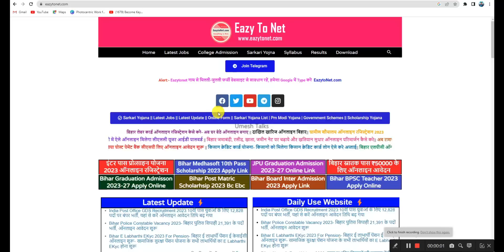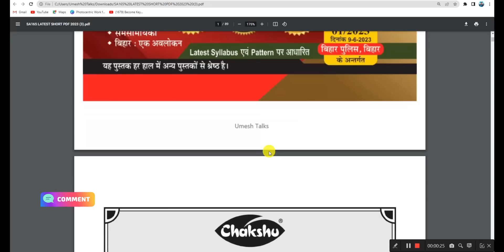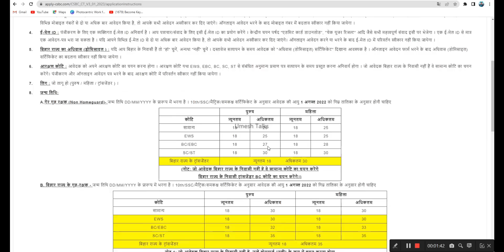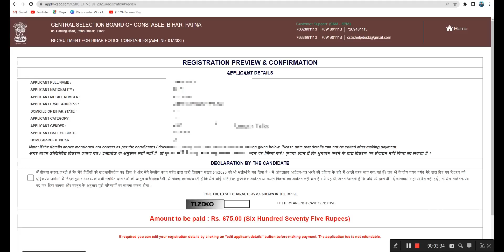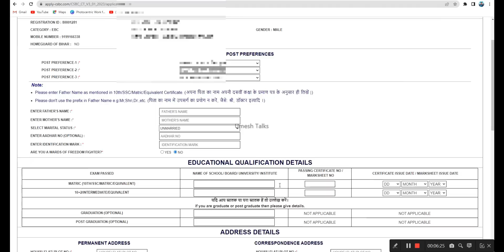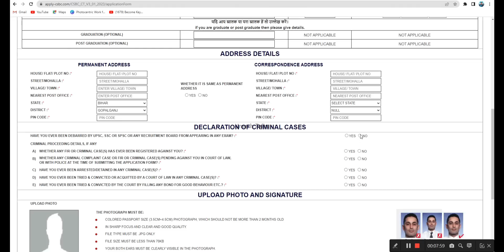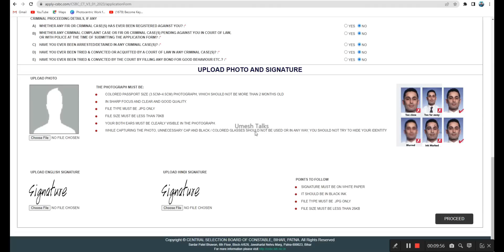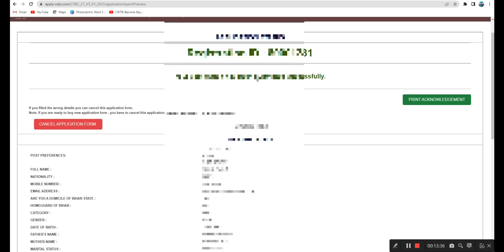Bihar Police Constable Online Form 2023 Kaise Bhare|Bihar Police Sipahi Online Form 2023 kaise Bhare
Bihar Police Constable Online Form 2023 Kaise Bhare | Bihar Police Sipahi Online Form 2023